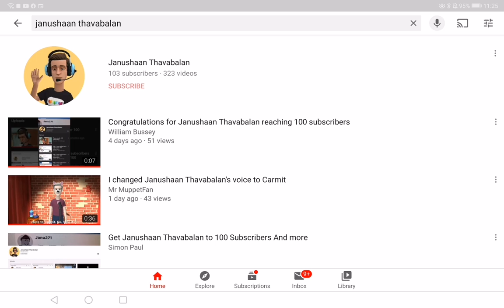Still only 97 more subscribers until I reach 200 subscribers